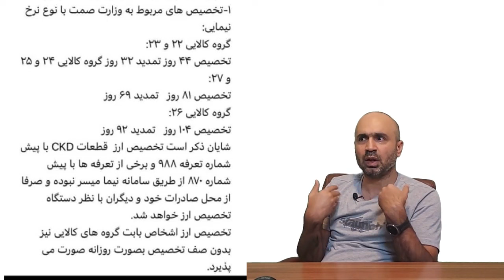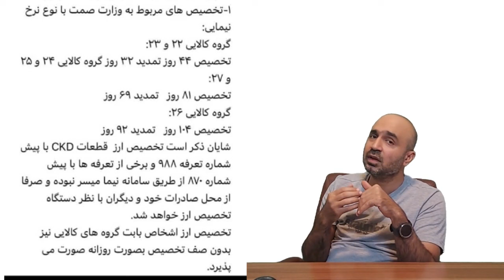اولویت در تخصیص ارز | گروه کالایی واردات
در این ویدیو که سعی شده خیلی خیلی کوتاه صحبت شود به مسئله مهم و مشکل مهم وارد کنندگان کالا که اولویت در تخصیص ارز | گروه کالایی واردات می باشد پرداخته ایم. متاسفانه قراین و شواهد نشان می دهد که می خواهند وارد کننده خسته شود و دست از واردات بکشد یعنی از اواخر سال 97 به این طرف روز نبوده که آب خوش از گلوی وارد کننده کالا پایین برود. بخشنامه های خرق الساعه و قوانین و سختگیریهای بیجا و افزایش لحظه ای هزینه ها و مشخص نبودن حقوق گمرکی و وعده و تهدید افزایش حقوق و همه و همه باعث شده که از میزان وارد کنندگان کاسته شود. بحثهای کارت بازرگانی و ثبت سفارش و این آخری هم که شما ممکن است 3ماه یا 6 ماه در صف اخذ کد تخصیص در بانک مرکزی باشی و باز پرونده ارزی شما بدلیل واهی رد شود و همین طور دموراژ و ابنارداری روی یکدیگر اضافه شود...
کلمات کلیدی برای سئوی این ویدیو:
واردات کالا,آموزش تجارت,نرخ ارز,تجارت بدون سرمایه,واردات کالا از چین,ترخیص کالا,واردات از چین بدون گمرک,اولویت در تخصیص ارز | گروه کالایی واردات,تخصیص ارز,گروه کالایی,سامانه درنا تخصیص ارز,تخصیص ارز واردات,پیگیری تخصیص ارز از بانک مرکزی,گروه بندی تخصیص ارز کالای وارداتی,تخصیص ارز چیست,برات بدون تعهد,خرید ارز از سامانه نیما,نحوه تخصیص ارز برای واردات,گروه کالایی21تا27,گروه کالایی ممنوعه وارداتی,سامانه جامع تجارت,ثبت سفارش در سامانه جامع تجارت